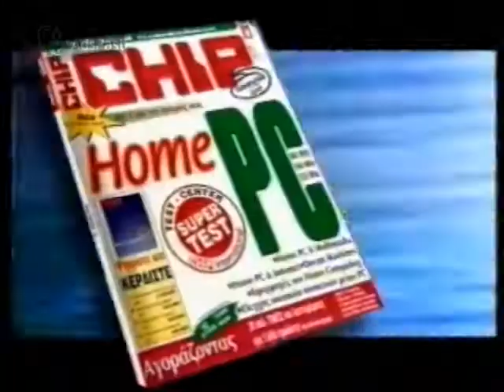(1996) Περιοδικό Chip 1